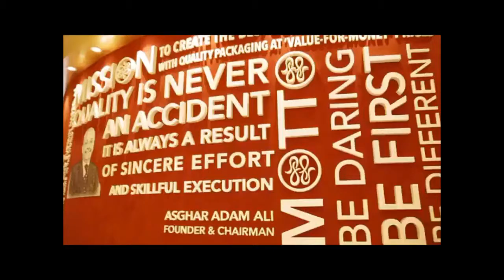Interview of our CEO with SAIFZone Authority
Interview of our CEO with SAIFZone Authority at Nabeel Corporate HQ on the advantages of doing business at SAIFZONE